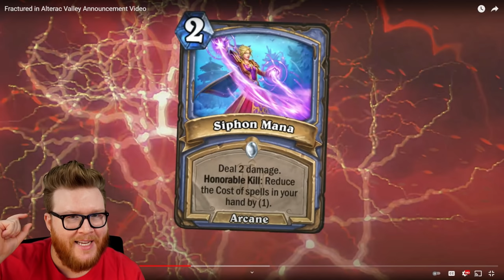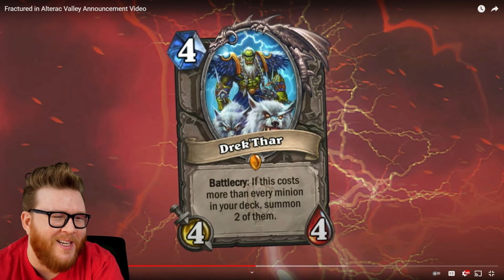NEW CARDS!! Alterac Valley! Hero Cards! 20 MANA!! | Alterac Review #1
The first Fractured in Alterac Valley cards have been revealed! Here are my detailed thoughts and star ratings for each new card.

To better understand my review process, check out my (still unfinished) card review manifesto

Card Review | Hearthstone | Fractured in Alterac Valley Card Review #1